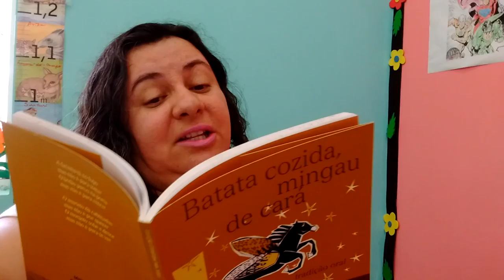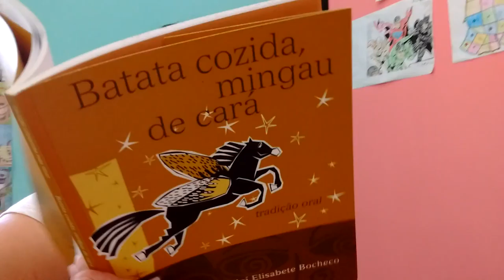Dica literária na Biblioteca Sérgio Buarque de Holanda SP